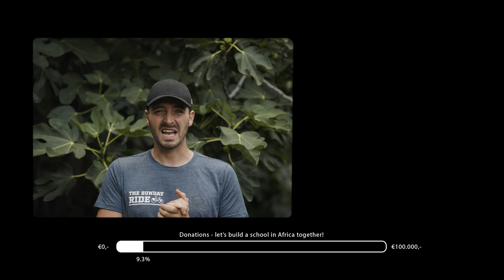Big problems at the Iranian - Azerbaijani border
Big problems at the Iranian - Azerbaijani border (S1E24)
This week I’m cycling from Baku into Iran. However, at the border I’m experiencing some big unforeseen troubles. It takes quite some time, efforts and money to solve it, but eventually I’m ready to cross the border. I explore Gilan, the Northern and greenest region of Iran. Enjoy the ride!